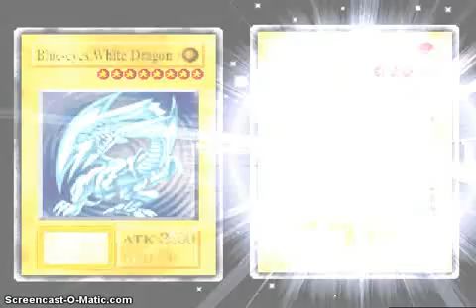Yu-Gi-Oh! Forbidden Memories - Blue-eyes Ultimate Dragon Ritual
Blue-eyes Ultimate Dragon Ritual ftw :D